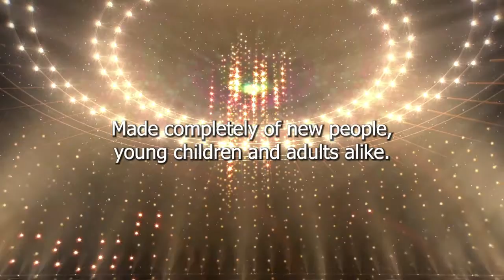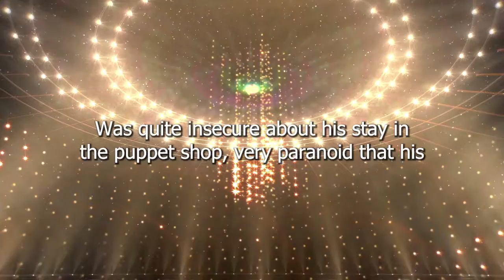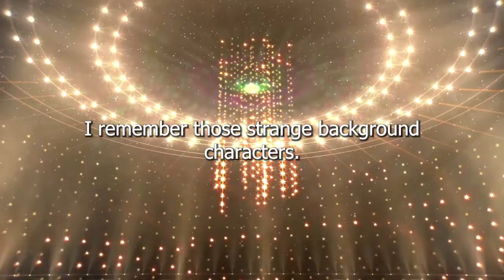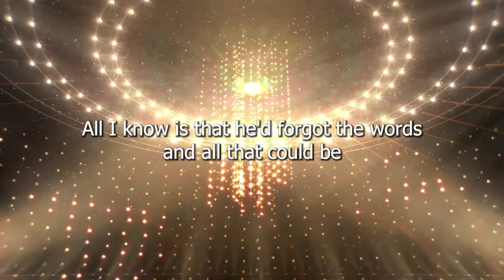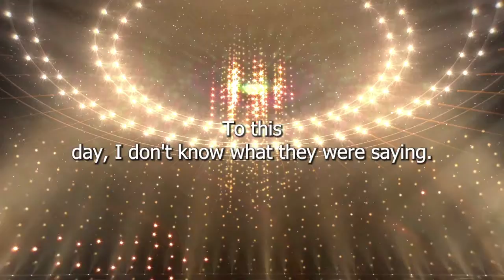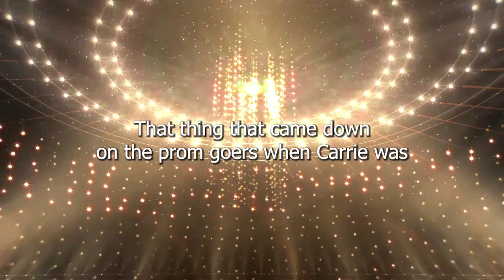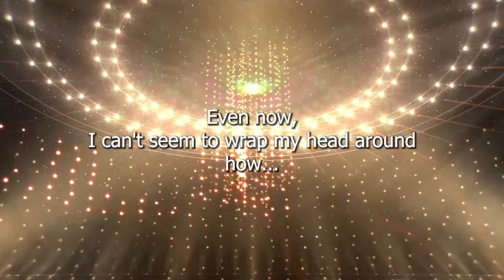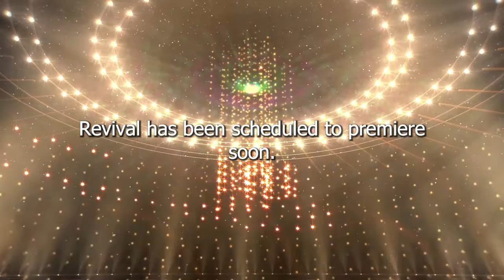The Puppetmaster's Regime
Narration of the story The Puppetmaster's Regime. If you enjoy my narrations and have a request, leave a comment on the video with what you'd like to hear.